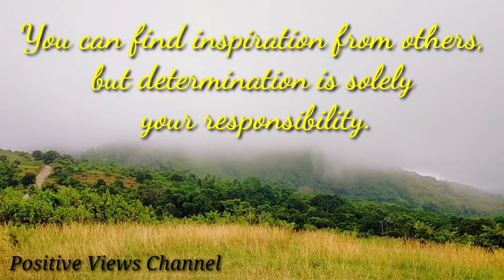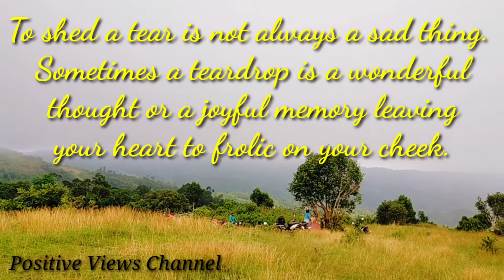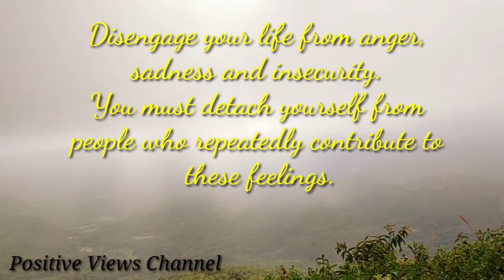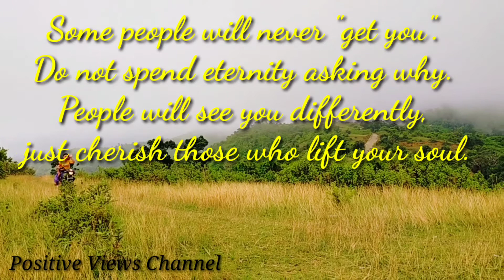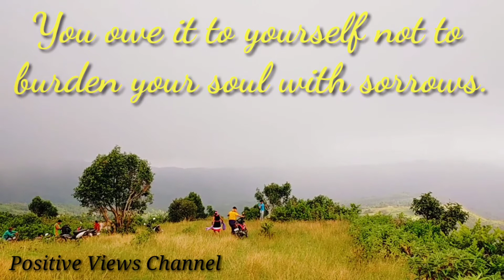Landscape of life